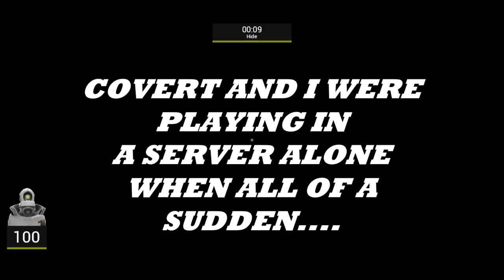Guess Who! - I LOSE MY MIND!